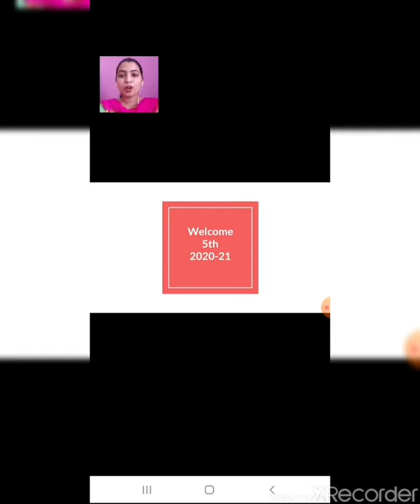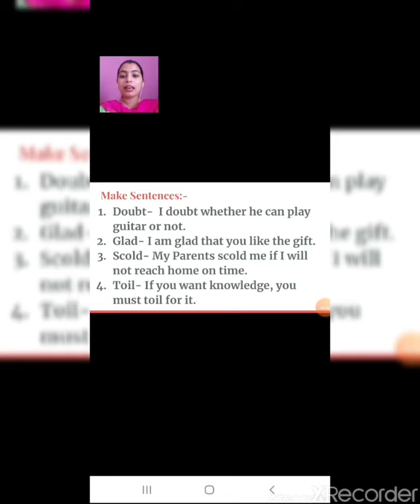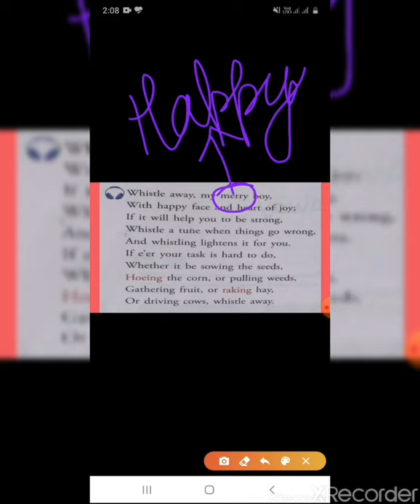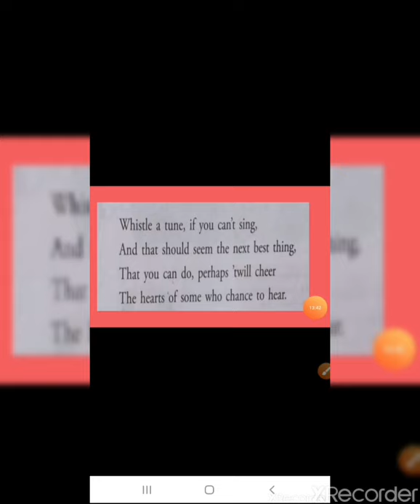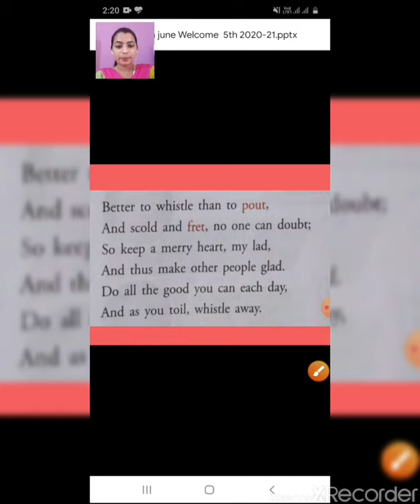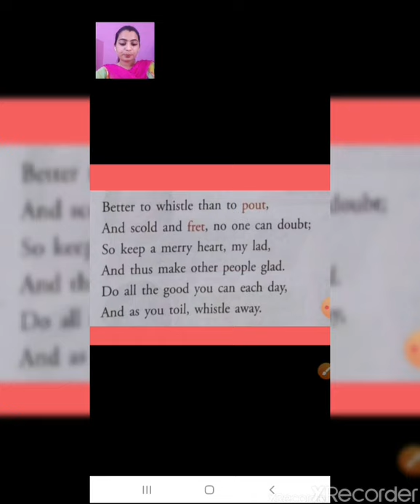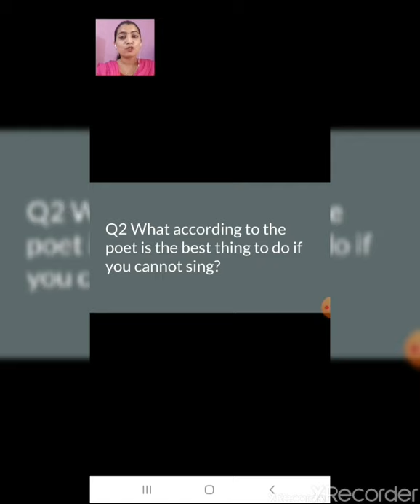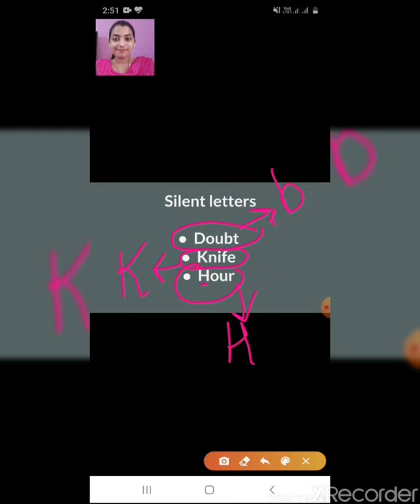Class5_English_ch3_whistle Away_part02_06072020